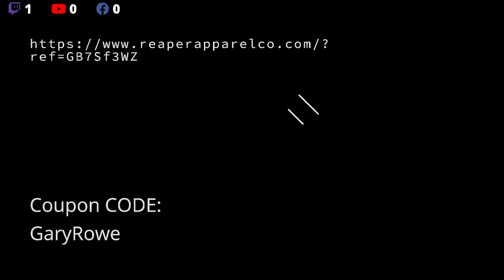Tuesdays arent just for tacos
Let's play darts!!!